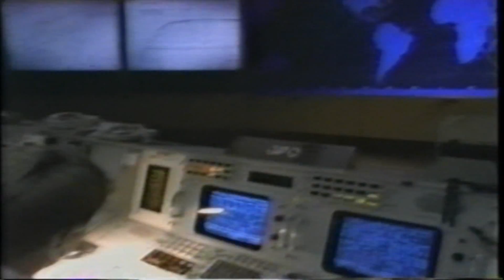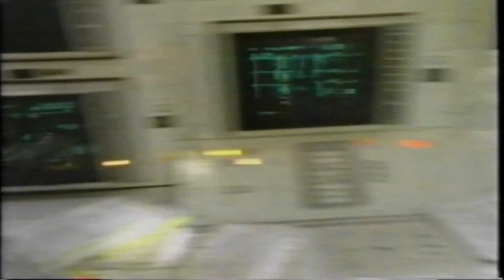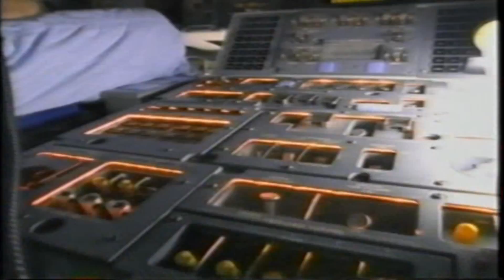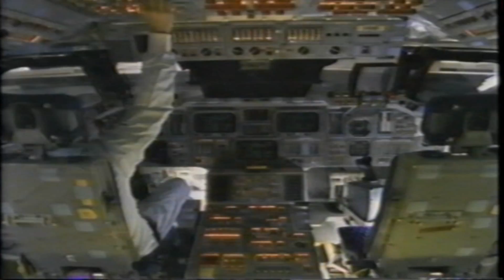The Space Shuttle (1994)- Part 2/10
"Soar into space with those who stay behind."

Written and directed by Scott Hicks, this 1994 Discovery Channel documentary centers on the preparations and launch of STS-59 (Endeavour) by focusing on the engineers, technicians, and directors who make spaceflight possible.  Candid and emotional interviews show the history of NASA and the American Space Program in an unusually human light, describing what it really takes to launch a Shuttle.

Part 2 contains:

Johnson Space Center (Continued from Part 1, 00:00-05:58)
Orbiter Processing Facility (05:58-09:57, continued in Part 3)

Links:

- Introductory Credits, Landing of STS-62, Kennedy Space Center, Johnson Space Center I

- Orbiter Processing Facility II, Zero G., Suit Techs, Space Exploration I

- Space Exploration II, Engines and Aft, Shuttle Training Aircraft

- Thermal Protection, Vehicle Assembly Building, Apollo I

- Apollo II, Roll Out to the Pad, Ice Team, The Launch Experience I

- The Launch Experience II, Challenger I

- Challenger II, Countdown to STS-59 I

- Countdown to STS-59 II

- Ending Credits